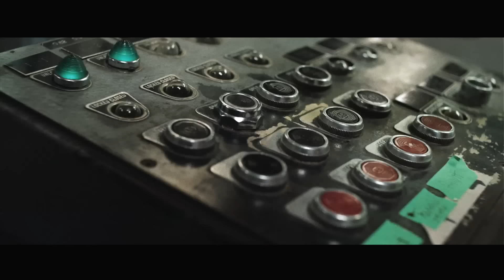SLAYER - Repentless (OFFICIAL MUSIC VIDEO)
The brand new SLAYER music video for the title-track "Repentless," directed by BJ McDonnell. Twelfth studio album, REPENTLESS, out now worldwide via Nuclear Blast Records.

This is McDonnell's first stint directing a music video. He directed the 2013 horror film Hatchet III, and his rich resume as a motion picture cameraman includes Avengers: Age Of Ultron, Ant-Man and The Interview. For SLAYER's "Repentless," he and the video's producer Felissa Rose pulled together a gang of actors and crew who have been part of some of the most iconic horror films ever made: Derek Mears (Predators, Friday The 13th, Tyler Mane (Halloween), Jason Trost (Hatchet III), Danny Trejo (Machete, From Dusk Till Dawn), Tony Moran (Halloween's Michael Myers, American Poltergeist), Sean Whalen (Men In Black, Halloween II), and Vernon Wells (Mad Max 2, Commando, Weird Science) all are featured inmates in the video. And if that wasn't enough, McDonnell and Rose brought in stunt coordinator Nils Allen Stewart who is known for his work on films like Planet Of The Apes, Anger Management and Daredevil.